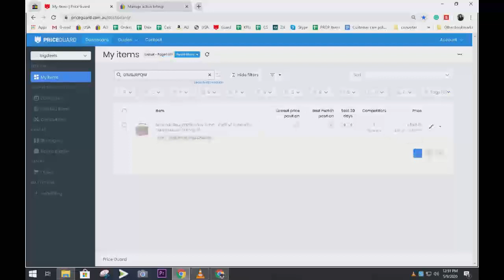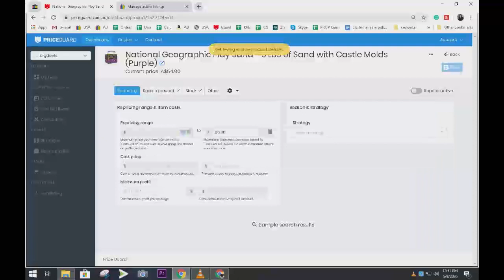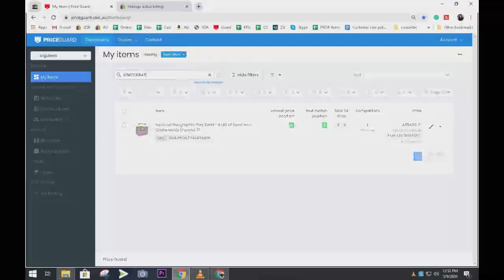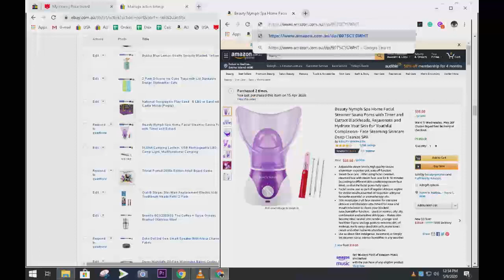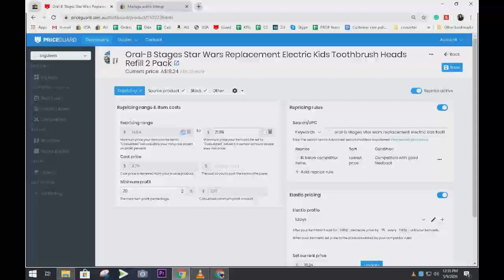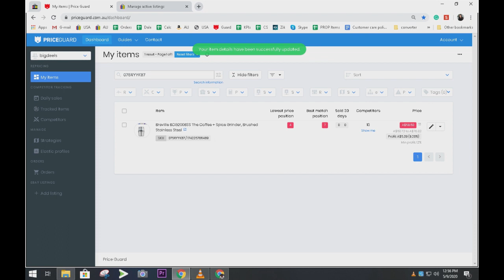Repricing using Priceguard